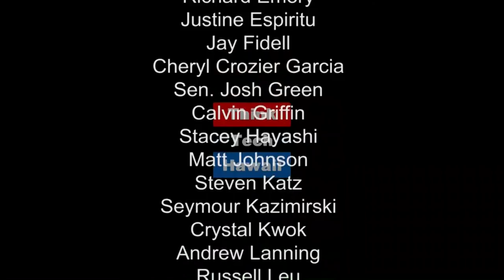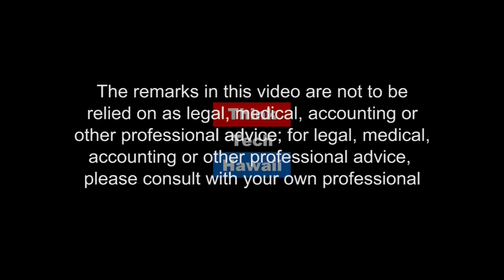UAVs and a Higher Level of Involvement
Josh Levy, a recent Masters graduate from UH Marine Sciences and user of UAS in coral reef pathology joins Ted Ralston in studio to correspond with George Purdy on Skype for Where the Drone Leads to ring in the theme for 2017: A Higher Level of Involvement with UAVS.